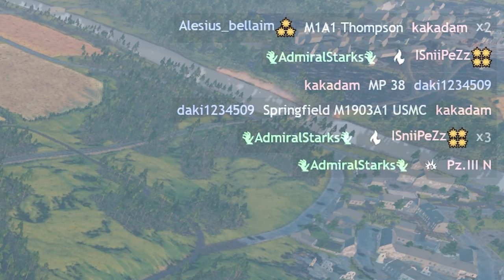40mm Tank Buster? • Hurricane Mk IV with Biggest Guns in Game • MeAdmiralstarks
My Best Supporters:
❌❌❌❌❌All-Time Member Gifters Top✨
🎁psychobeam99 (135 Gifted)
🎁ReCaLa _69 (25 Gifted)
🎁Colin Ellingrod (15 gifted)
🎁dragons ltu (5 gifted)
❌❌❌❌❌ Super-chatters✨
🔊 lego rocket league and more
🔊Catamarascu Stefan
✨ Official Enlisted Partner ✨ Enlisted CC ✨